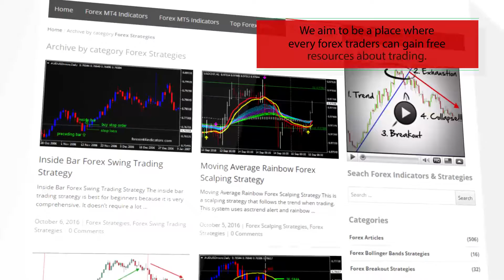MomCross – indicator for MetaTrader 5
Download MomCross – indicator for MetaTrader 5

-About-
Forex Strategies
Forex Indicators
Forex Systems